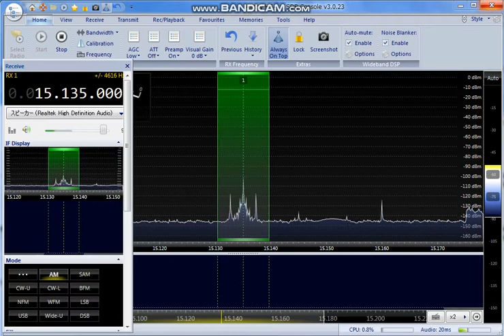CHINA RADIO INT. 15135KHZ 2020/11/16 17:30JST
Indonesianインドネシア向け放送
東方紅のIS

RX:AIRSPY HF
ANT:LOOP
SAITAMA JAPAN